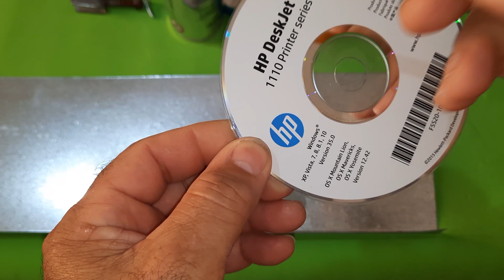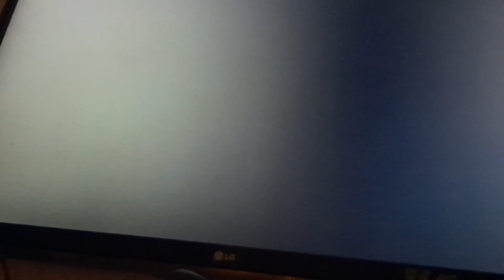ANTENA PARA TV SIN CABLE !! DIY TV ANTENNA ?? COMO HACER PARAR VER TODOS LOS CANALES FREE.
COMO HACER UNA ANTENA PARA TV SIN CABLE !! DIY TV ANTENNA ?? COMO HACER PARAR VER TODOS LOS CANALES FREE.S EN MI TELEVISOR..HOW TO MAKE A DIGITAL TV ANTENNA.best tv antenna
buy car online